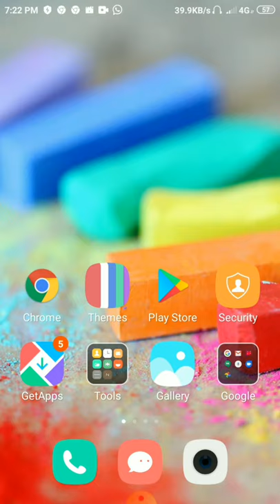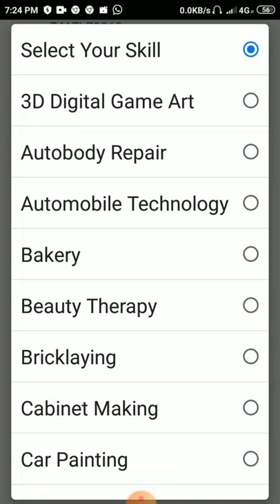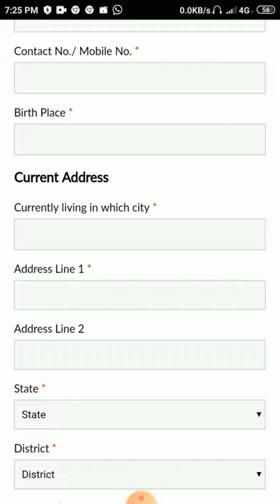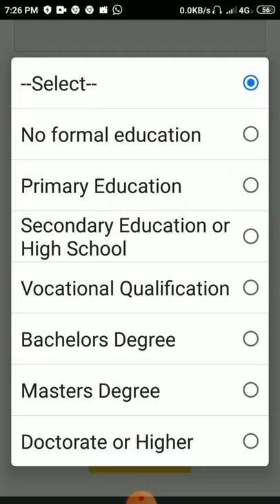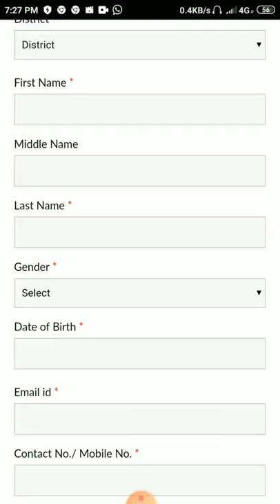🌍World Skill India Competition 2020 में Registration करे मोबाइल से फ्री में ।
🙏Hey Guys🙏
की words skill india में आपको किस तारीखे से रेगिस्टेशन करना है। मोबाइल से वो भी फ्री में

1 )india skill competition 2020

2 ) words skill india participate kaise kare

3 ) wolds skill india ka registration kaise kare mobile se

4 ) words skill india program 2020

5 ) world india skill

😊Thanks For Your Love .Saurabh Hiwse

Releted tags - india skill competition, india skill competition registration, world skill competition 2020 india,
skill india mission, skill india programme, skill india project, skill india wiki, skill india courses skill india